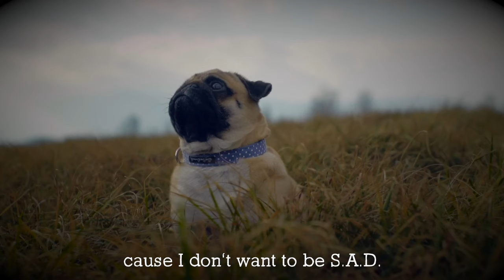Snowing In Saskatoon Lyric Video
Fall's here. Winter is coming. Here's a bunch of lovely dogs. You're welcome.

You can stream the song wherever you listen to music or support more indie artist songs by buying the song on Bandcamp